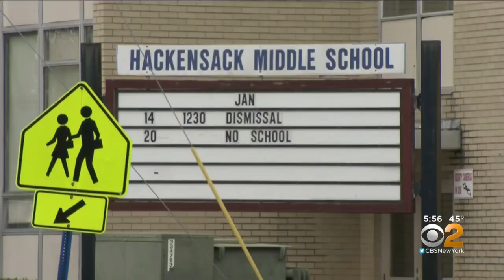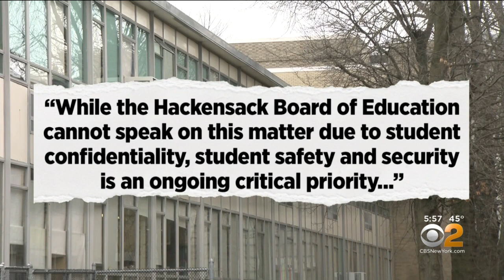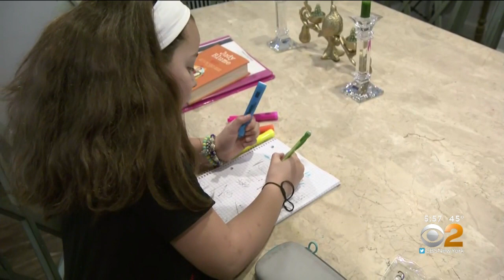10-Year-Old Girl's Mighty Whistle Giving Pause To Bullies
A 10-year-old girl in New Jersey is giving a whole new meaning to the term "whistleblower" to turn the tables on bullies. CBS2's Scott Rapoport reports.